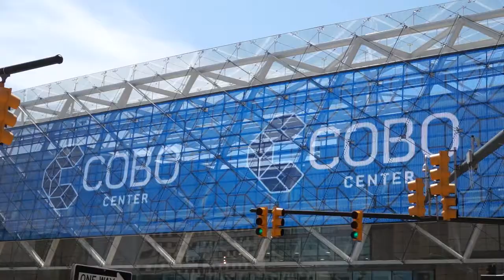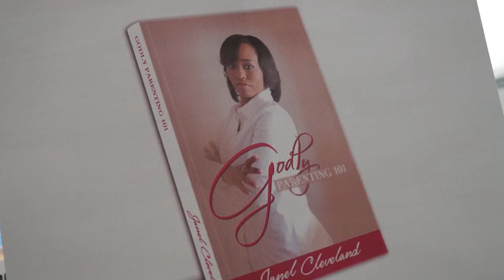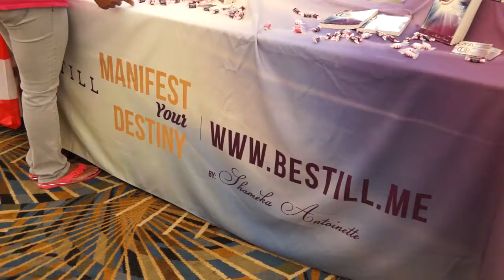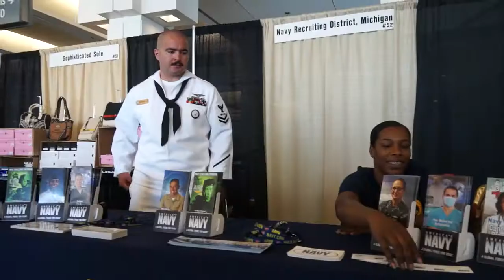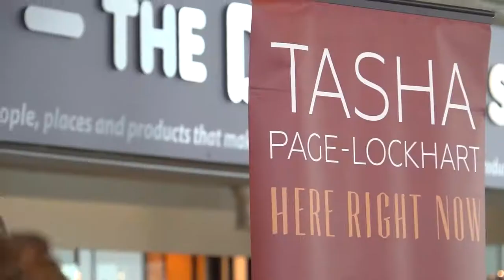RECAP: Women's Empowerment Expo 2015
Women's Empowerment Expo is back for another year! Prepare yourself for a day full of positivity, empowerment, and fun on Aug. 26 at the Cobo Center.